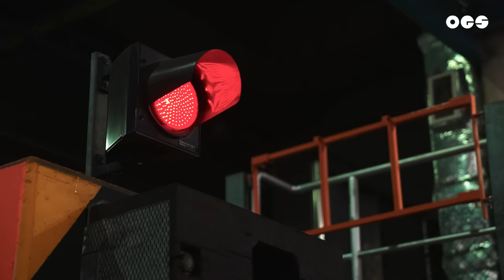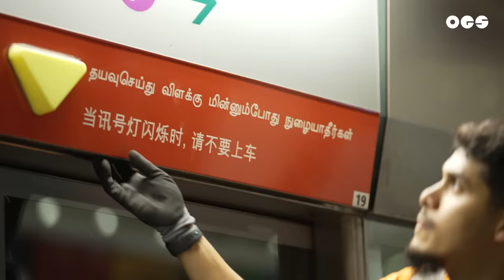What Happens After The Last MRT Train?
We all know what it’s like to rush for the last train home, but what happens after the shutters come down? We stayed back to find what our rail workers do when the rest of us are asleep.

This video was made in collaboration with the Land Transport Authority (LTA).